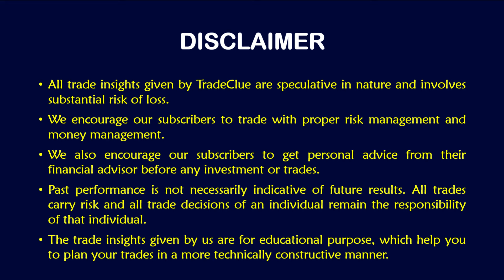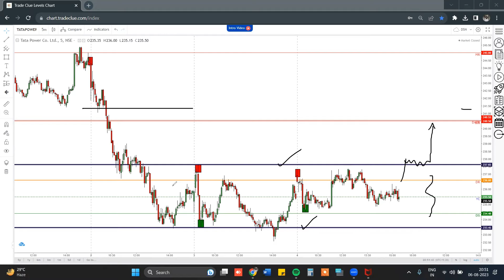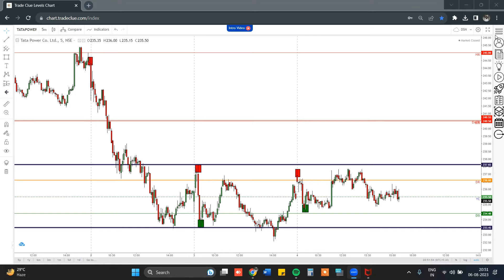INTRADAY STOCKS TO FOCUS: 7Aug2023 📉📈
-Intraday stocks to trade
-Ideology behind select the stocks from AFTERMARKET scanner
-Execution of stocks

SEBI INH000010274